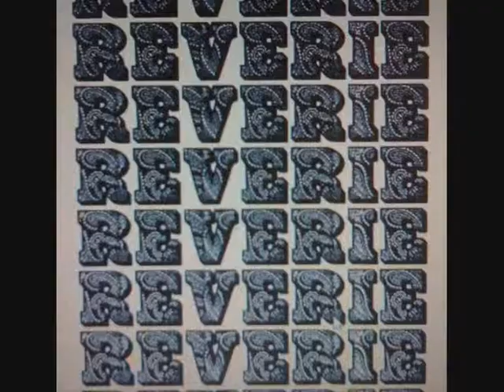REVERIE - LIVE on iPhone (rough)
black country
music
black country motorcycle club
verve
oasis